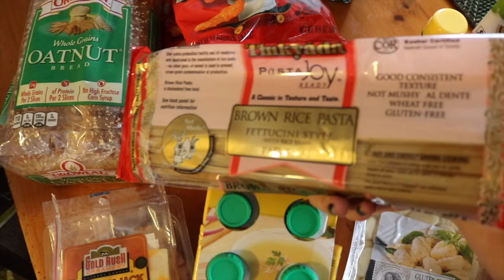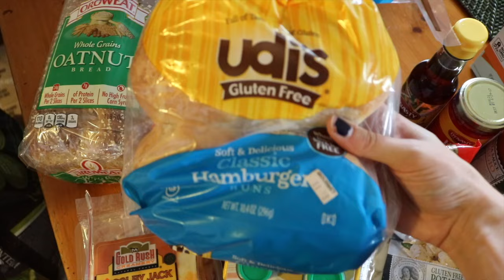Monday Cleaning Routine | Grocery Haul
In today's vlog, I show you a typical Monday, including cleaning, grocery shopping, cooking and even an appearance or two by Benner.